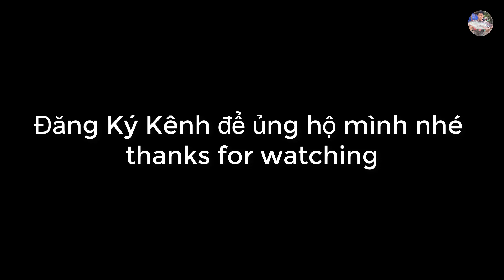Xúc cá lia thia đầu mùa toàn cá to | Betta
Xin chào các bạn thân mến hôm nay mình quay lại điểm cũ này để đi xúc cá lia thia nha mọi người..!Hôm nay xúc đucợ toàn cá đẹp và to không như những ngày trước mà cá nhỏ...!